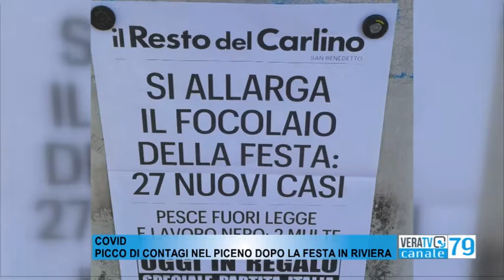Coronavirus - Picco di contagi nel Piceno dopo la festa in riviera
La situazione, comunque, è ancora sotto controllo in tutte le Marche